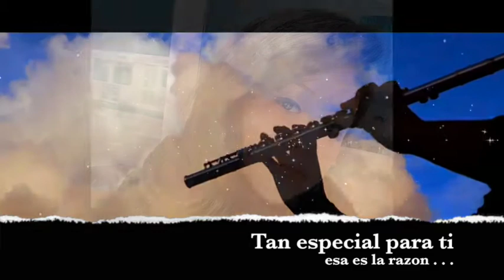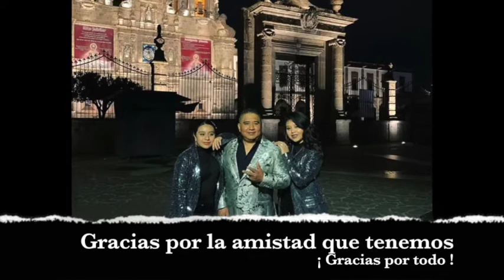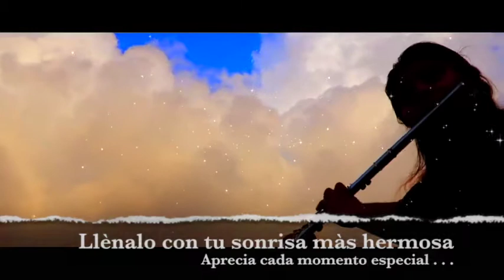Feliz cumpleaños Lucero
Para: Lucero Tlahuetl
De: Paco Jimenez